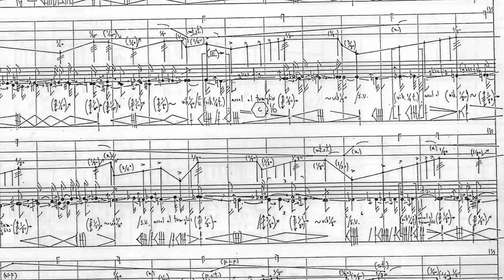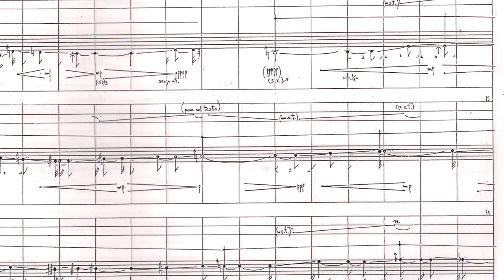Charla del compositor Ildemaro Correa con el creador musical Julio Estrada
Platica informal con el destacado creador musical de México Julio Estrada, donde nos habla de sus inicios, su visión de la música y las experiencias que lo hicieron músico. Así también un poco de su ópera Murmullos del páramo.